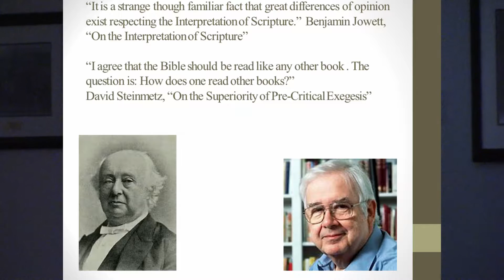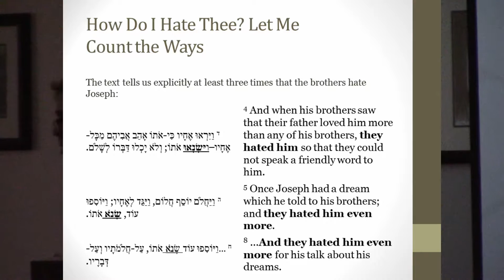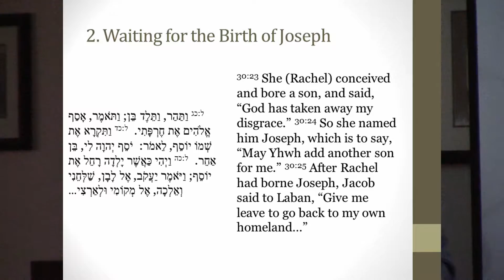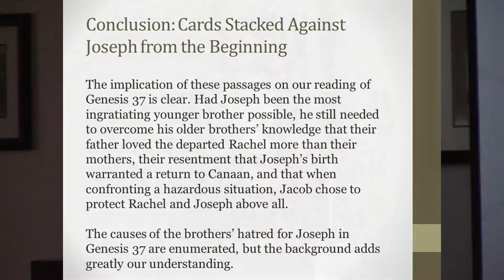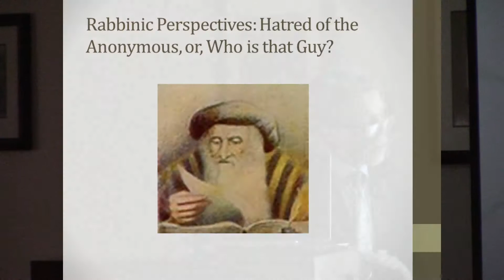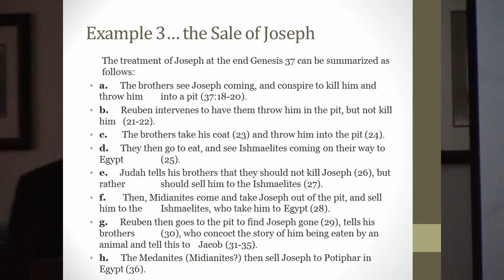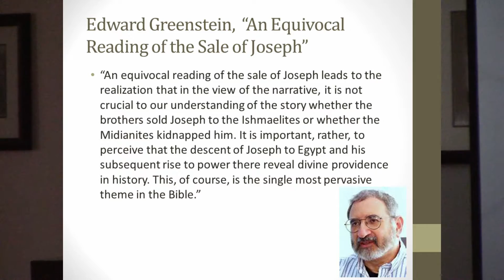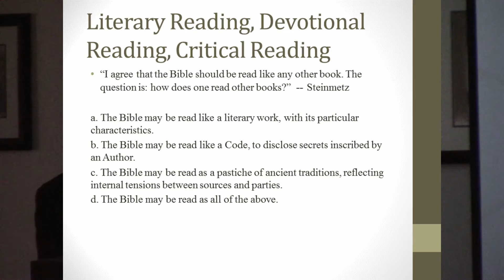"The Brothers' Hatred of Joseph" JuSt Lunch 9-7-2016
Schusterman Center director Dr. Alan Levenson delivers the first JuSt Lunch lecture of the 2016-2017 academic year.